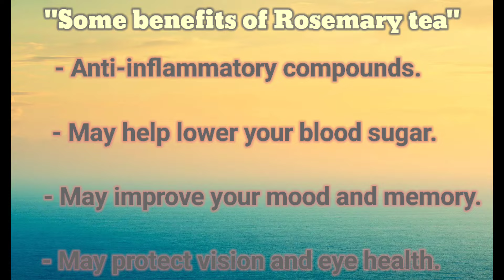HOW TO MAKE ROSEMARY TEA | KONLOVE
Benefits of Rosemary tea
- Rosemary tea can help improve digestive processes.
- Rosemary tea can help to reduce gas and bloating.
- Rosemary tea help boost immunity